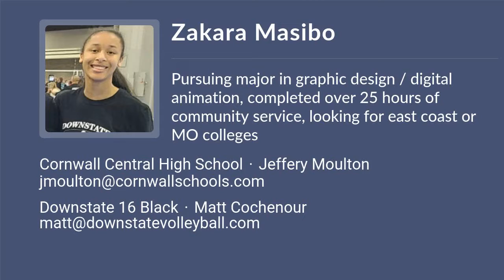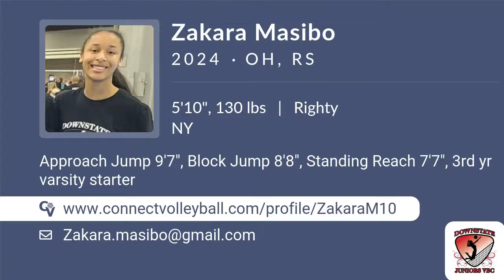Zakara Masibo Volleyball Highlights - NY 2024 - OH. RS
Zakara Masibo Recruiting Video.